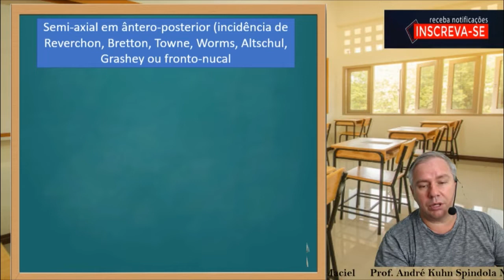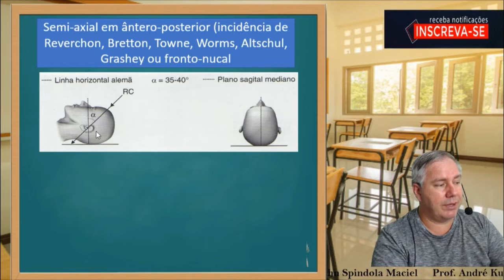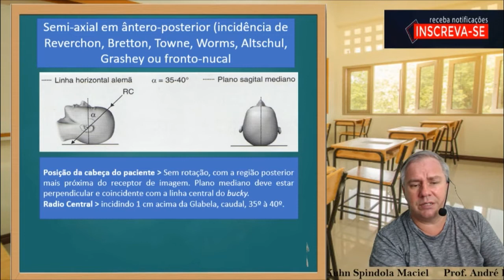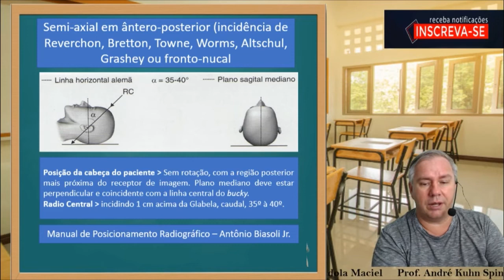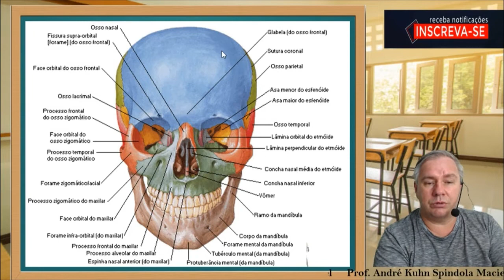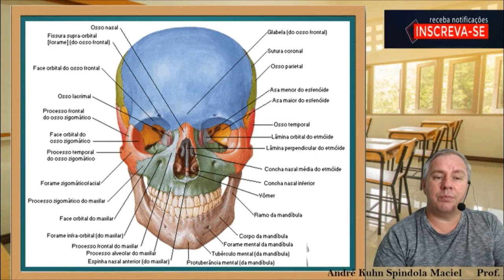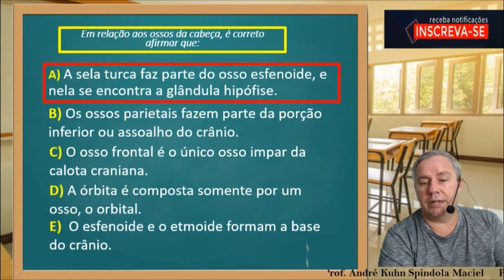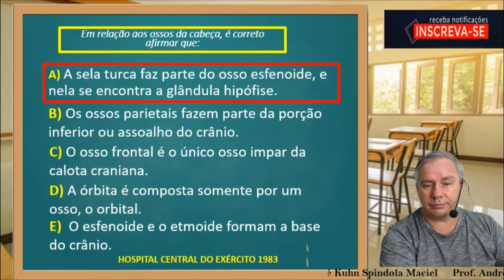TÉCNICA SEMI AXIAL DE CRANIO TOWNE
Técnica de Towne, ainda bem utilizada para visualização de sela turca. Peguntas e respostas para concurso publico em todo o país.